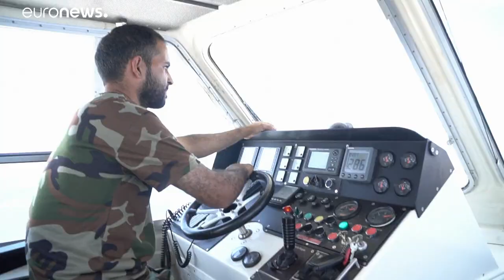Apoio da UE à guarda-costeira da Líbia gera queixa em tribunal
A organização não governamental Rede Global de Ação Legal apresentou queixa junto do Tribunal de Contas Europeu por causa do financiamento comunitário à guarda-costeira líbia, acusada de cometer violações dos direitos humanos.…